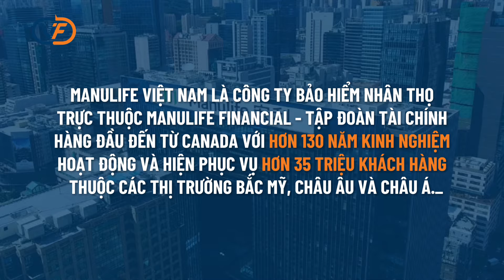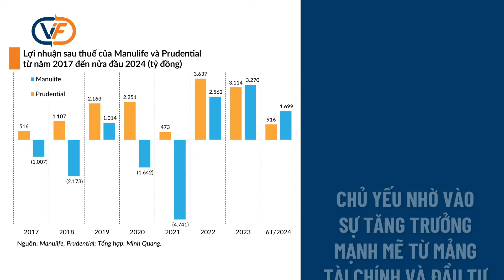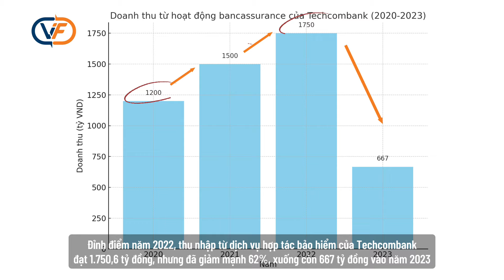Techcombank chấm dứt mối quan hệ đối tác Manulife sau hơn 1 thập kỷ gắn bó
Ngày 7/10, Techcombank và Manulife Việt Nam đã chính thức công bố việc chấm dứt mối quan hệ hợp tác phân phối bảo hiểm độc quyền sau 11 năm gắn bó. Đây là một sự kiện quan trọng, đánh dấu sự thay đổi lớn trong quan hệ hợp tác giữa hai ông lớn trong ngành ngân hàng và bảo hiểm tại Việt Nam.